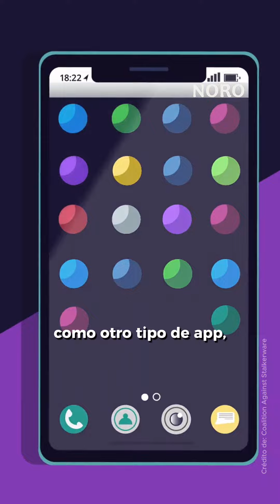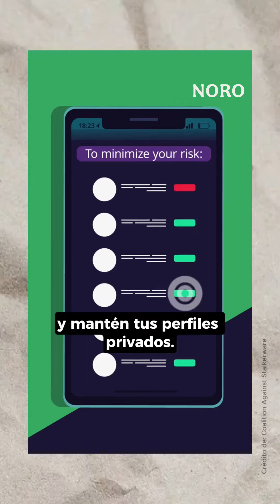El peligro del Stalkerware en México: Lo que debes saber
escubre cómo el stalkerware afecta a mujeres en México y cómo identificar si eres víctima de este peligroso software.